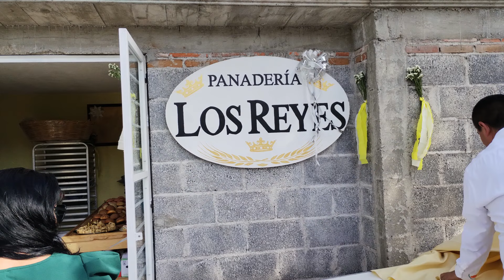BOLILLOS DE PISO EN HORNO TRADICIONAL DE LADRILLO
LA RECETA SERA PARA UN KILO DE HARINA PUES EN EL VIDEO HICE KILO Y MEDIO, Y ME SALIERON 36 BOLILLOS ENTONCES PARA QUE NO SEAN MUCHOS PARA USTEDES LES DARE LOS INGREDIENTES PARA UN KILO DE HARINA, SI GUSTAN HACER EL KILO Y MEDIO TODO ESTA EN EL VIDEO DONDE MENCIONO LOS INGREDIENTES.

INGREDIENTES:
PARA LA LEVADURA O PREFERMENTADO, 100 GRS DE HARINA DE TRIGO DE CUALQUIER MARCA O DE SU PREFERENCIA. AGREGAR 25 GRS DE LEVADURA FRESCA O DE PASTA, SI TIENEN DE POLVO UTILKIZAR 22 GRAMOS, AGREGAR 30 GRS. DE AZUCAR, AGREGAR AGUA Y DEJARLA MUY SAUVE COMO SE VE EN EL VIDEO. DEJAR REPOSAR DURANTE 12 HORAS EN EL REFRIGERADOR.

AL DIA SIGUIENTE:
PESAR 900 GRS DE HARINA DE TRIGO O DE CUALQUIER MARCA DE SU PREFERENCIA,
AGREGAR LA LEVADURTA DE UN DIA ANTERIOR.
15 GRS DE SAL.
30 GRS DE AZUCAR.
20 MANTECA VEGETAL.
AGUA APROXIMADAMENTE UNOS 250 A 350 ML. AGREGAR POCO A POCO PARA NO QUEDAR MUY BLANDOS. REVOLVER TODOS LOS INGREDIENTES HASTA TENER UNA MASA BIEN COMPACTA. COMO SE VE EN LE VIDEO. Y DEJAR REPOSAR MINIMO DOS HORAS MAXIMO 4 HORAS. DESPUES DE ESE TIEMPO HACER LOS BOLILLOS DE 70 GRS BOLEAR Y DEJAR REPOSAR UNOS 10 MINUTOS DARLE FORMA A LOS BOLILLOS Y DEJAR REPOSAR UNOS 20 MINUTOS YA HECHOS, PRECALENTAR, EL HORNO A 250 GRADOS CENTIGRADOS, O 482 GRADOS FAHRENHEIT DUARANTE 30 MINUTOS, INTRODUCIR SUS BOLILLOS Y BAJAR LA TEMPERATURA A 220 GRADOS CENTIGRADOS O 428 GRADOS FAHRENHEIT TIEMPO DE REPOSO DE SUS BOLILLOS ES 50 MINUTOS Y HORNEAR.
TIEMPO DE HORNEADO ES DE 30 A 40 MINUTOS ROCIAR SUS PIEZAS CON UN ATOMIZADOS PARA GENERAR VAPOR. Y QUE QUEDEN PERFECTAMENTE DORADOS. POR FAVOR GUIARSE MUCHO EN EL VIDEO AHI ESTAN TODAS SUS RESPUESTAS A SUS DUDAS.

COMPARTIR MIS VIDEOS PARA QUE NUESTRO CANAL SIGA CRECIENDO, Y LO MAS IMPORTANTE VEAN DE FAVOR LA PUBLICIDAD ESO ME AYUDA MUCHO A CONTINUAR CON MAS CONTENIDO GRATUITO, SALUDOS Y CUIDENSE MUCHO, FELICES HORNEADAS.